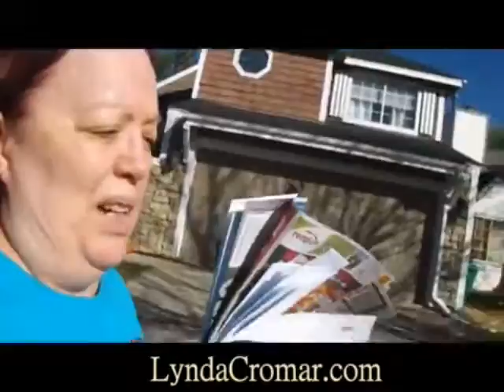Do You Implement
Do You Implement was originally published online in  2012 on another channel.. I am bringing it back here to preserve it..